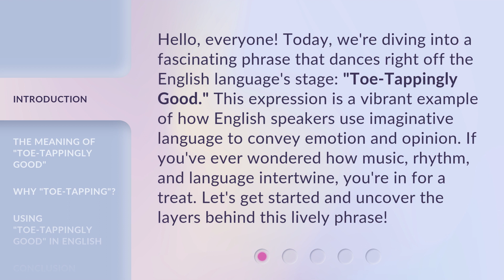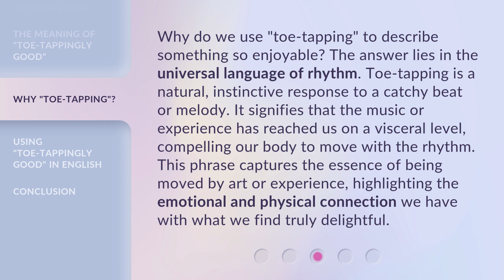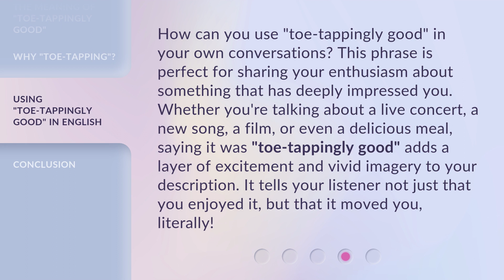Exploring the Rhythm of Language: "Toe-Tappingly Good" Explained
Exploring the Rhythm of Language: 'Toe-Tappingly Good' Explained • Unravel the captivating rhythm of language in this video as we delve into the meaning behind the popular phrase 'Toe-Tappingly Good'. Discover the intriguing origins and cultural significance of this catchy expression that has captured the hearts of language enthusiasts worldwide. Join us on this linguistic journey and unlock the secrets of 'Toe-Tappingly Good'!

00:00 • Introduction - Exploring the Rhythm of Language: "Toe-Tappingly Good" Explained
00:39 • The Meaning of "Toe-Tappingly Good"
01:13 • Why "Toe-Tapping"?
01:48 • Using "Toe-Tappingly Good" in English